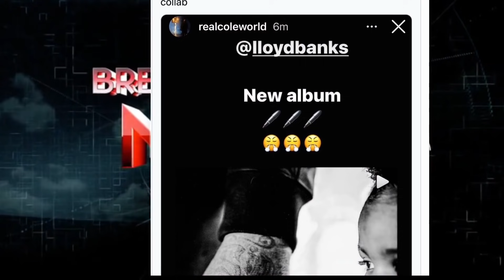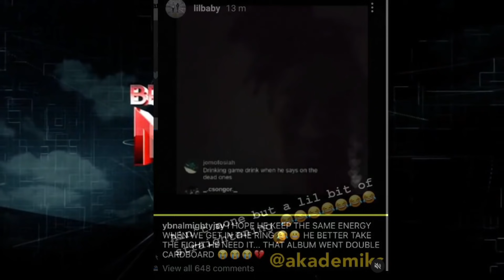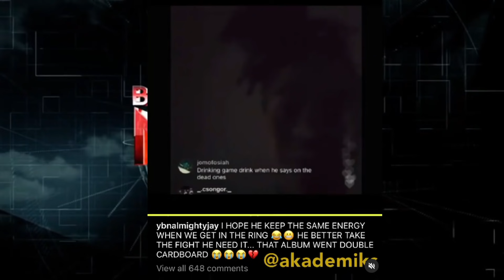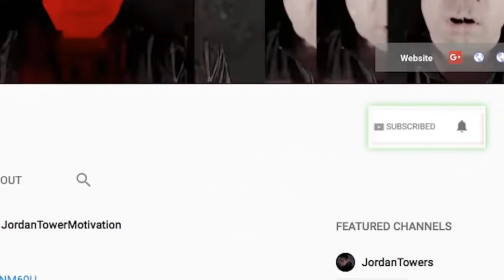Lil Baby Sneak Diss Migos? Safaree Erica Mena Drama, Gary Owens Called out?